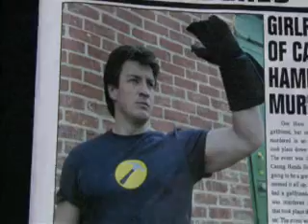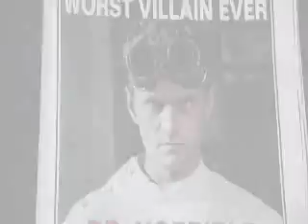Horrible (Dr Horrible vid)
The coldest blood runs through my veins - you know my name! Semi-serious, semi-crack?